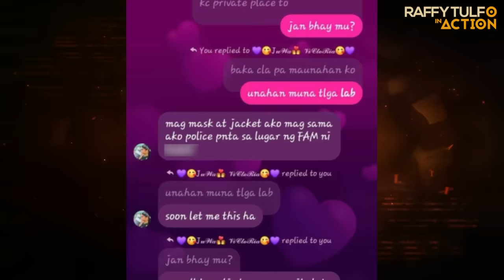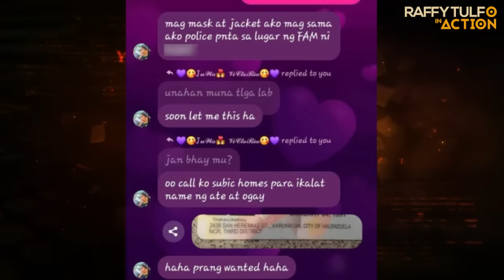COOK, INIWAN NI MRS PARA SA BOSS NIYANG BISEXUAL!